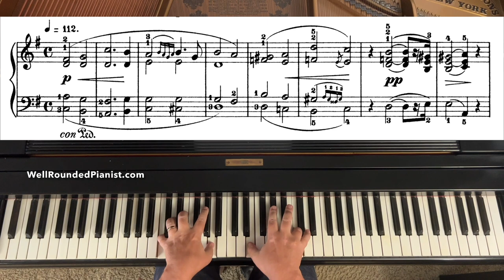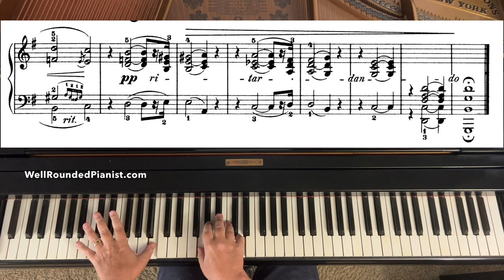SCHUMANN: The Poet Speaks | Kinderszenen (Op. 15, No. 13) | with FREE Sheet Music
🎹 Learn Piano at Your Own Pace from Dr. Cory (subscription website)